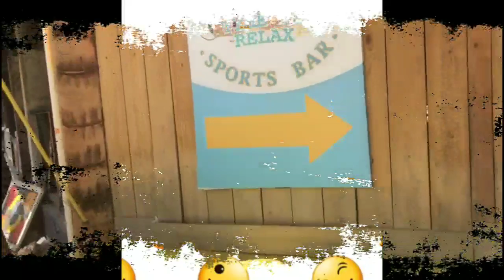Deaths in DR | Update | Dominican Republic | Sosua | Punta Cana | Travel Vlog